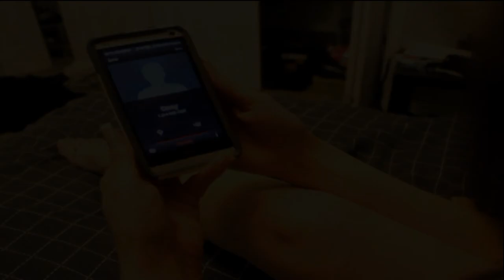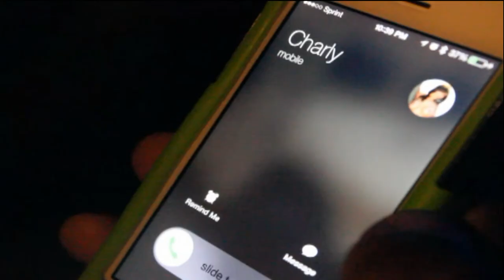Pretty Willie - Man at Home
Precise Studios presents it's first "Music Movie" featuring a CLASSIC Saint Louis song by former recording artist Pretty Willie.
Director: C.Mo
Assist Director: Jason J. Little
Actors:
Boyfriend: St. Louis Battle rapper "Cash Hoffa"
Girlfriend:  Print model "Charlie Delight"
"Other man": Gold's Gym
"Other man's" friend: Phillip Hamer
Boyfriend's Friends: Jason J. Little & Big Matt